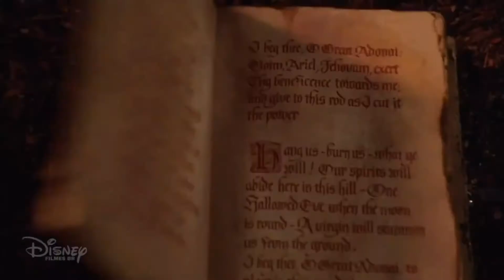10 MELHORES FILMES DE HALLOWEN PARA VOCÊ ASSISTIR NO HALLOWEN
E o Hallowen está chegando e nada melhor do que assistir aquele filme incrível de Hallowen deste os mais engraçados e de boa até os mais aterrorizantes para você com medo além dos clássicos filmes de Hallowen do Disney Channel, então assista e descubra as 10 melhores filmes de Hallowen totalmente sem spoiler.